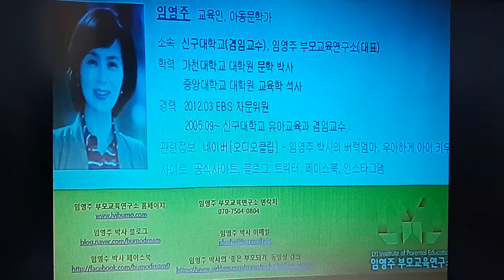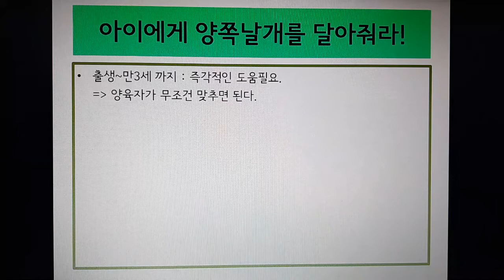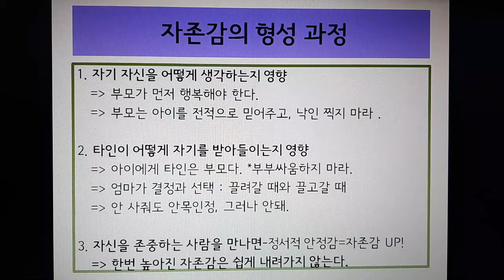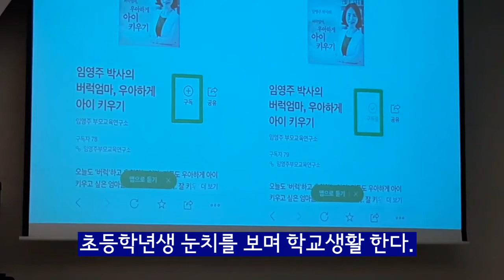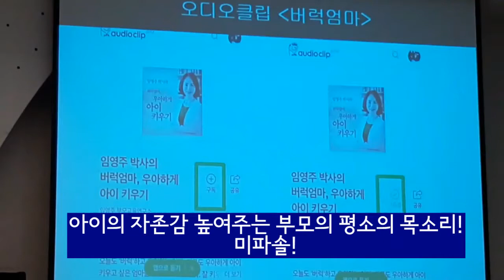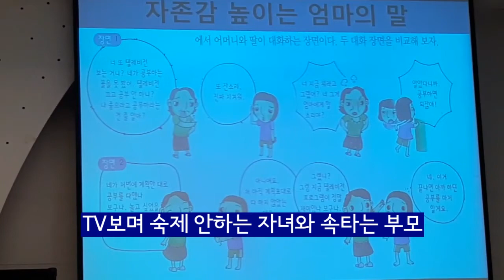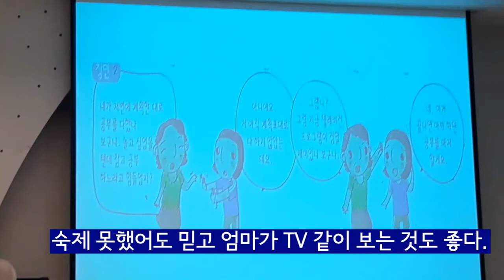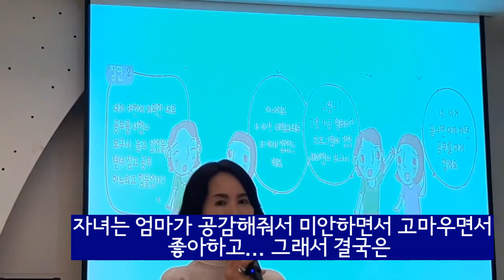부모교육특강-자존감수업 교육전문가 임영주강의: 한번 형성된 자존감은 쉽게 낮아지지 않는다! 자존감높이는 방법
자존감수업을 부모교육전문가  임영주선생님강의를 듣고 왔습니다.
아이의 자존감은 모든 양육의 기본임을 알게 됩니다.
아이를 키우는 부모라면 반드시 알고 가야할 강의였습니다.